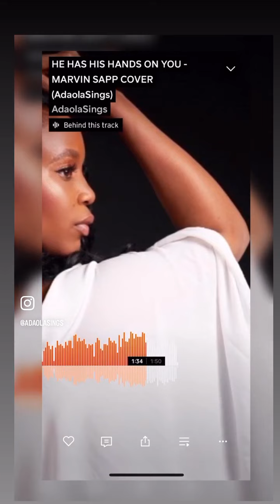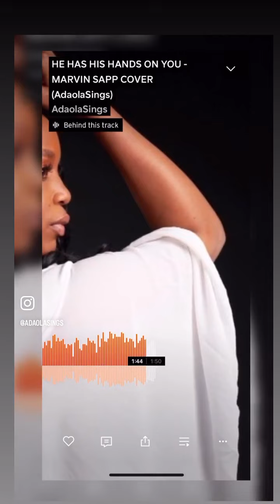HE HAS HIS HANDS ON YOU - MARVIN SAPP COVER (adaolasings)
This song was requested by my brother Ikechi. I hope it blesses someone today!

All vocals performed by AdaolaSings.

The Disclaimer I'm Using: **Copyright Disclaimer Under Section 107 of the Copyright Act 1976, allowance is made for "fair use" for purposes such as criticism, comment, news reporting, teaching, scholarship, and research.